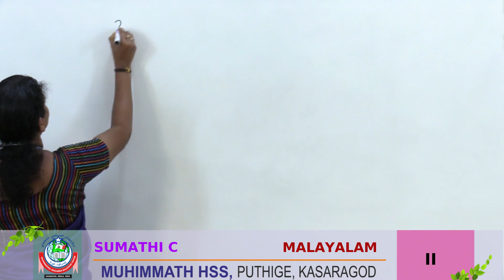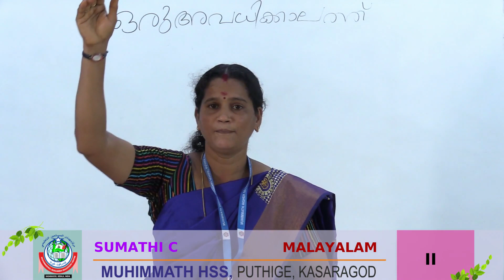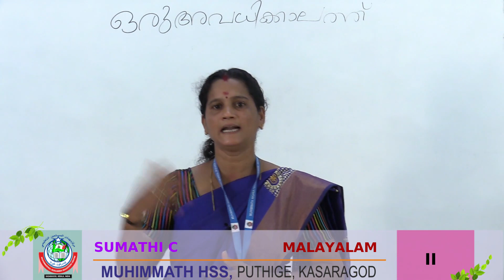STD II MALAYALAM